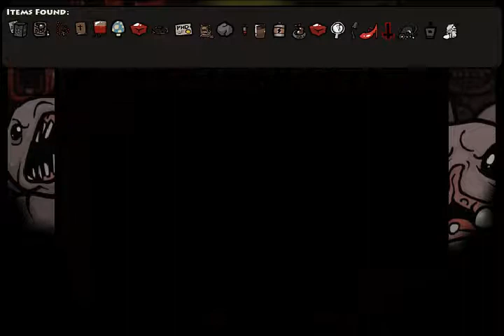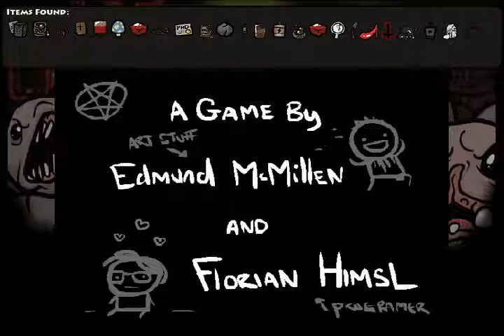Let's Play the Binding of Isaac 12: Nebula of Pain and Sadness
So... many... Chuggies...